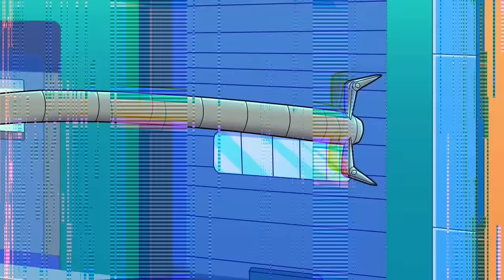Evolution of Doctor Octopus in Cartoons & Movies (1967 - 2022)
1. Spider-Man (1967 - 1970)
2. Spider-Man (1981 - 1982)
3. Spider-Man and his amazing friends (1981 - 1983)
4. The Incredible Hulk (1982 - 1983)
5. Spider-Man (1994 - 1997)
6. Spider-Man 2 (2004)
7. The spectacular Spider-Man (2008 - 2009)
8. Ultimate Spider-Man (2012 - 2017)
9. Lego Marvel Super Heroes: Maximum Overload (2013)
10. Hulk and the Agents of S.m.a.s.h. (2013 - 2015)
11. Marvel Disk Wars (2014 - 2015)
12. Marvel's Spider-Man (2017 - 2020)
13. Marvel Superhero Adventures (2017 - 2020)
14. Spider-Man into the Spider-Verse (2018)
15. Spidey and his amazing friends (2021 - Present)
16. Spider-Man no way home (2021)

Hi guys, enjoy the video!